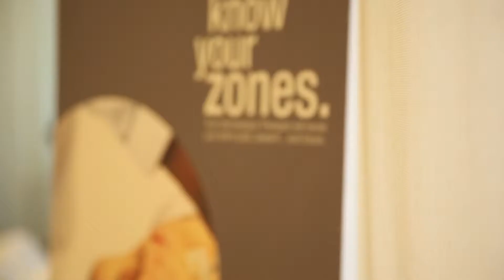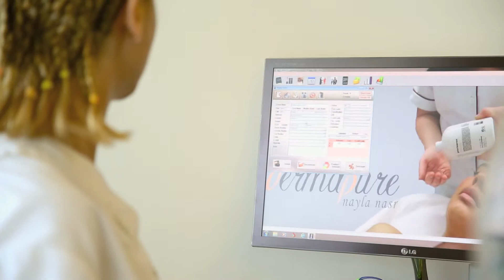Dermalogica Facemap our Nation - Dermapure Lebanon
Treat yourself and take care of your skin this summer after a long day in the sun with a complete Dermalogica Facemap session at Dermapure Lebanon.